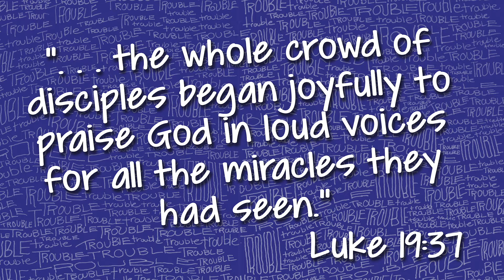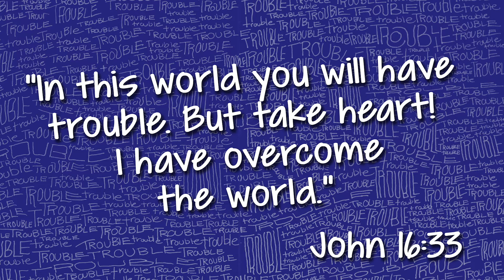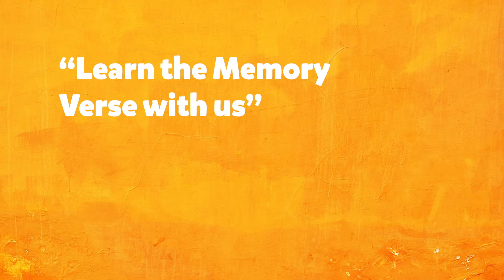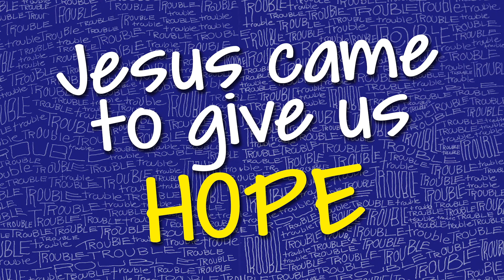UpStreet Online | November 1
What's up UpStreet! It's November and it means that we have a new Big Idea! Many things happened this year and we thought that it would be a great reminder for all of us to learn HOPE - Believing trouble won't last forever! So, see you this Sunday @9AM!